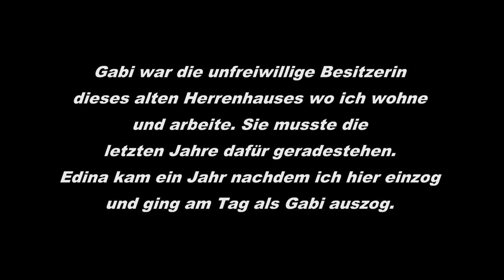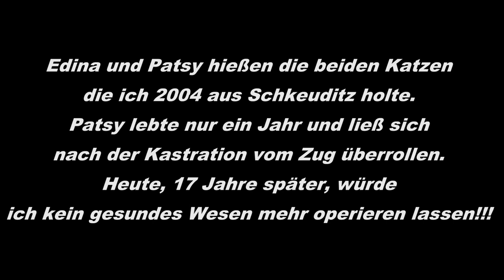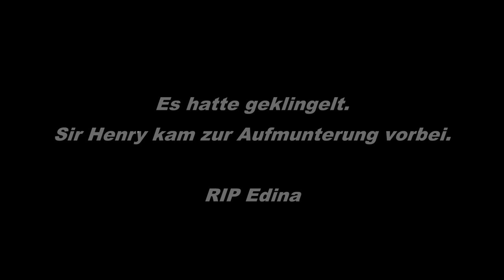R.I.P. Katze Edina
Geboren Anfang August 2004
Gestorben 17./18. Mai 2022
Danke für Alles Eddie